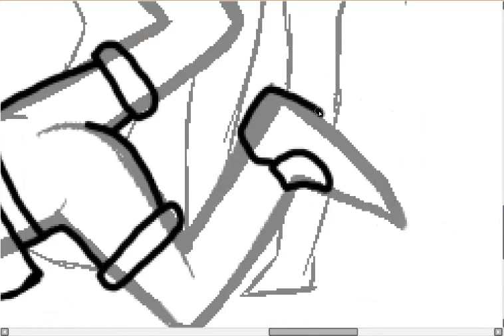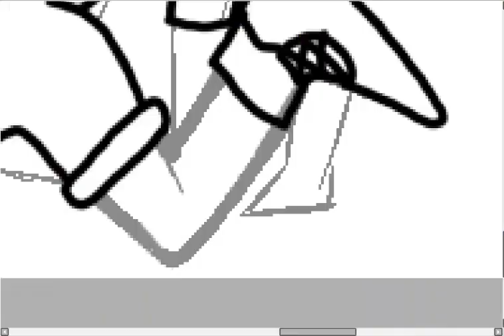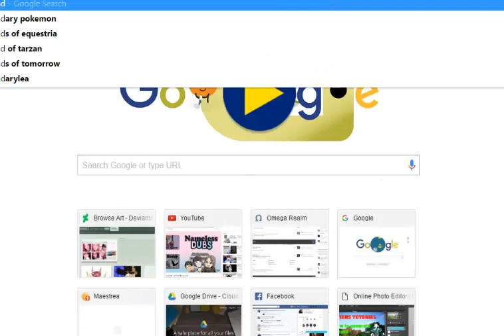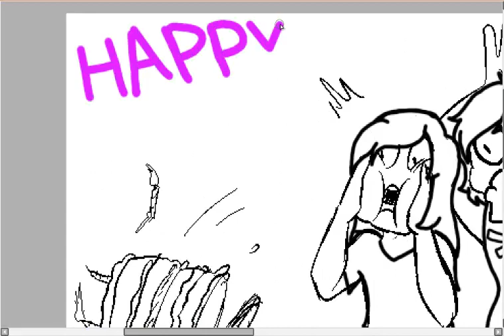Birthday Gift Speedpaint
this is for my friend i hope you guys like it as much as she does!